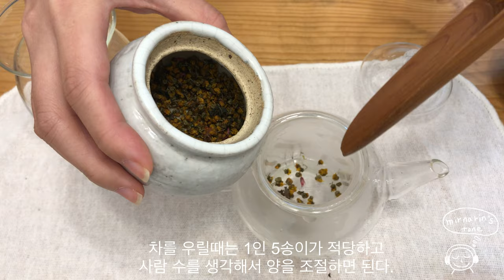시골 산과 들에 핀 들국화 따다가 국화차 만들기 / 국화차 법제 하는법 / 국화차 우리고 마시는 방법 / korea faII fIower / korean tea / 미르나린